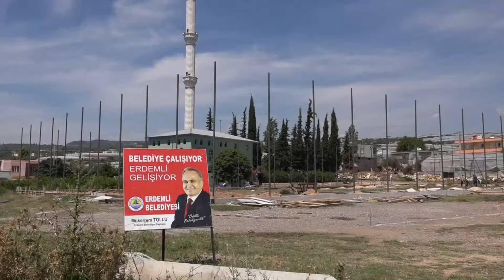Her Mahalleye Futbol Sahası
Erdemli’ye her mahalleye futbol sahası

Erdemli Belediyesi, her mahalleye futbol sahası inşa etmeye devam ediyor. Bu kapsamda toplamda 21 saha inşa eden ve ilçenin birçok noktasında spor alanları oluşturan Erdemli Belediye Başkanı Mükerrem Tollu, tüm mahallelere futbol sahası kazandırmaya devam edeceklerini vurguladı.

Erdemli Belediyesi, ilçenin tüm mahalleleri için verdiği futbol sahası sözünü tutmaya devam ediyor. Toplamda 21 saha inşasını tamamlayan Belediye, çalışmalarını ara vermeden sürdürüyor. Eş zamanlı yürüttüğü faaliyetler ile çocukların ve gençlerin sevgisini kazanan Erdemli Belediye Başkanı Mükerrem Tollu, özellikle gençleri zararlı alışkanlıklardan korunmak adına, spora yönlendirmeye çalıştıklarının altını çizdi. Sadece spor kompleksleri inşa etmekle kalmadıklarını bunun yanında sanatsal ve kültürel çalışmalar da yürüttüklerini dile getiren Başkan Tollu, ülkenin geleceğinin emanet edildiği yeni nesillerin vatana hayırlı bireyler olabilmeleri için çalışmaya devam edeceklerini belirterek yaptığı değerlendirmede şu ifadelere yer verdi. “Erdemlimizin her noktasında yediden yetmişe tüm vatandaşlarımız için sosyal merkezler oluşturduk. Bu konudaki hassasiyetimizin sebebi, özellikle gençlerimizi ve çocuklarımızı kötü alışkanlıklardan korumak... Bunu sağlamak için de elimizden geleni yapacağız. İlçemizde, 0 rakımdan 2500 rakıma kadar hizmetlerin en iyisine layık siz değerli vatandaşlarımız için çalışıyoruz ve çalışmaya devam edeceğiz.” Çalışmaların devam edeceğini müjdeleyen Başkan Tollu, birçok gencin elinden tutabilmiş olmanın mutluluğunu taşıdıklarını belirterek sözlerini noktaladı.